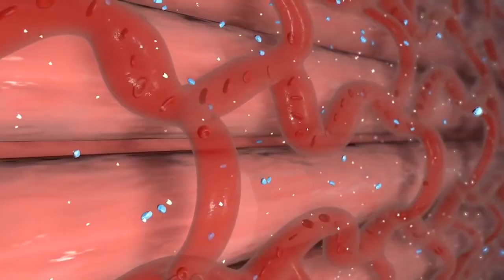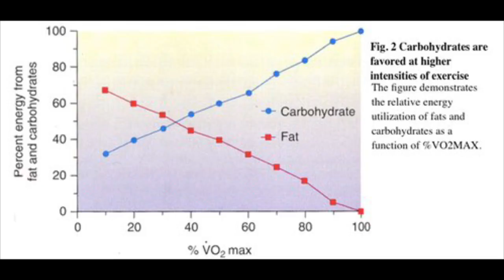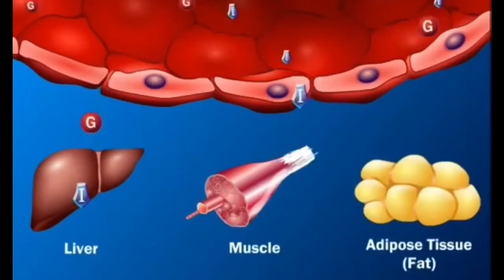2 ਤੋਂ 6 Pack ਕਿਵੇਂ ਹੋਣਗੇ | Harry Mander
Burn Fat Lose Weight Get Six Pack Abs Fast | Tip By Harry Mander.